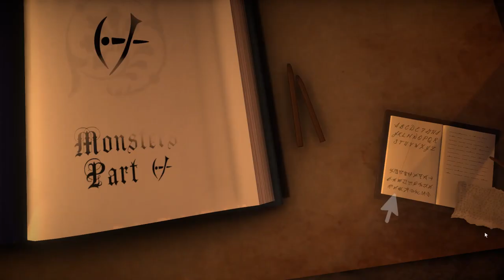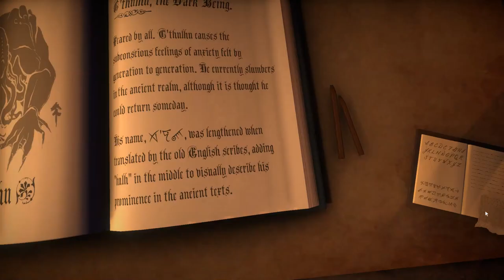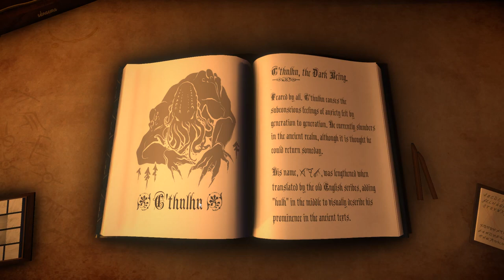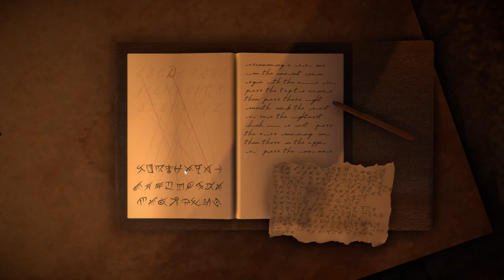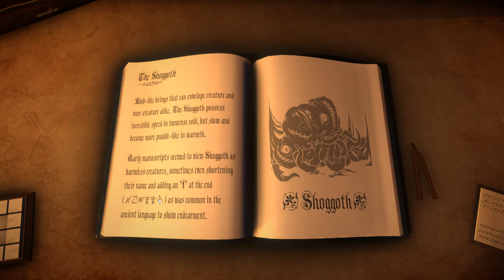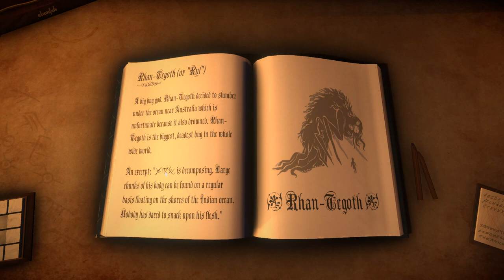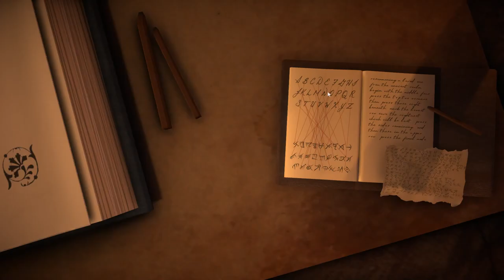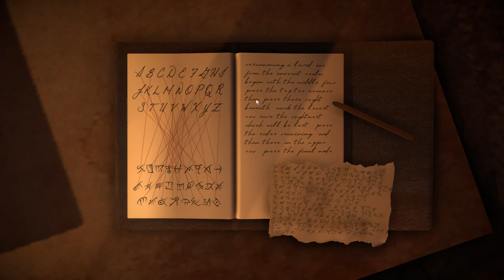Charlotte's Exile (Dread X Collection 2) - The Code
This is Charlotte's Exile, from the Dread X Collection 2, a collection of 12 horror games made in 10 days, connected by a meta narrative experience. In Charlotte's Exile, Charlotte has gone missing. The last hope of her embrace lies with an old note written in an ancient language, so perhaps the books in the Great Library can be used to decode it.

From Charlotte's Exile, developed by John Szymanski and published by Dread X.